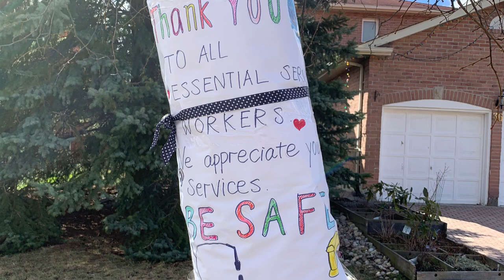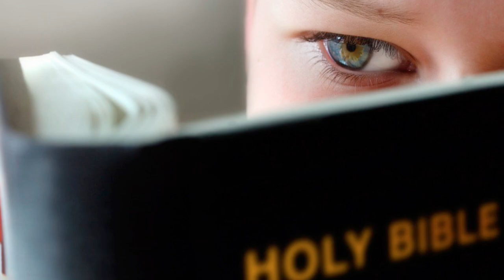Jackie Evancho & Susan Boyle - The Prayer (2020)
I pray you'll be our eyes and watch us where we go
And help us to be wise in times when we don't know

Remind us where you are

A world where pain and  sorrow will be ended
And every heart that's broken will be mended
And we'll remember we are all God's children
Reaching out to touch you
Reaching to the sky

Needs to find a place